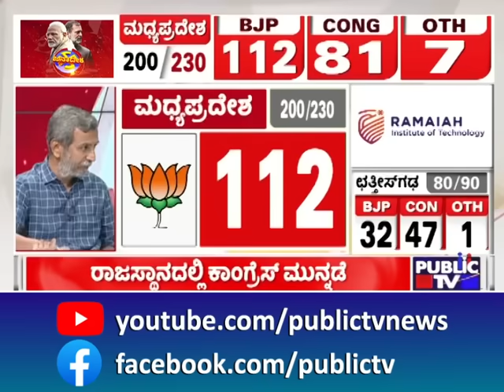Madhya Pradesh Election Result 2023 | Huge Lead For BJP | HR Ranganath | Public TV